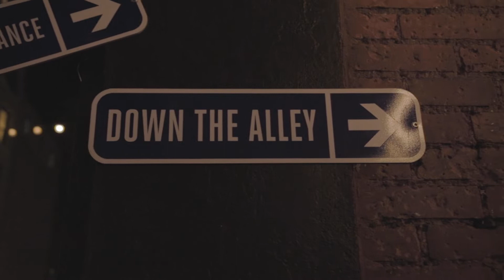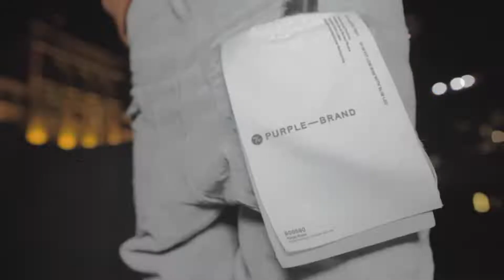Ai Gheezy - Live More (Dir By OneWayHefe)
ALBUM LIVE MORE OUT NOW ACROSS ALL PLATFORMS